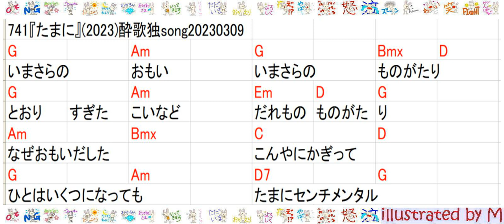741『たまに』(2023)酔歌独song20230309